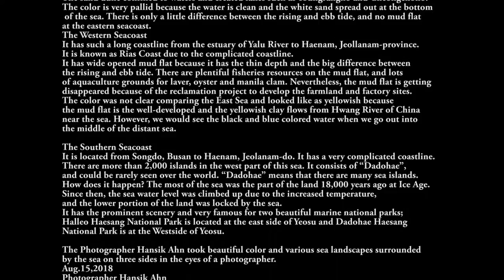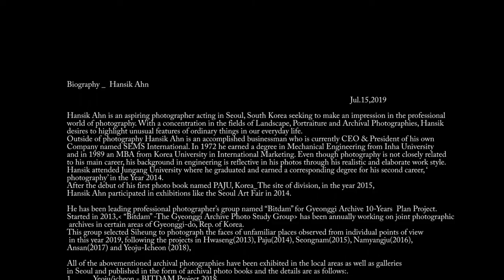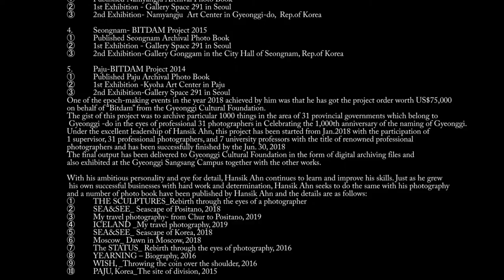Sea&See v1 Exhibition Video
SEA & SEE
Seascape of Korea captured in the eyes of a photographer
Our nation is the peninsula surrounded by the sea on three sides. It is known as the East Sea, the Western Sea(Yellow Sea), and the Southern Sea. Each sea has a different appearance such as the shape of the coastline, its depth, and sand & clay underwater, fish being caught. Our nation has a total of 3,400 islands, and there are about 3,400 islands located in South Korea. The islands are mainly spread out over the western and southern coast, and 2/3 of them are uninhabited islands.

The Photographer took beautiful colors and various sea landscapes surrounded by the sea on three sides in the eyes of a photographer.

Photographer Hansik Ahn